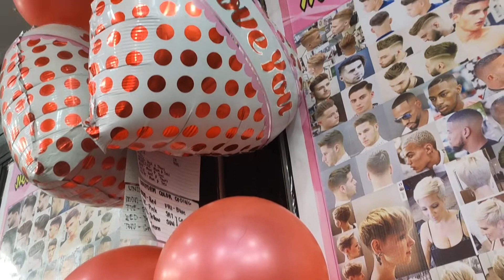PRE-VALENTINE'S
Just a relax weekends at Mamanonskie a pre valentine's celebration for the day come join me watch my channel

CHARIZ JOURNEY VLOGS